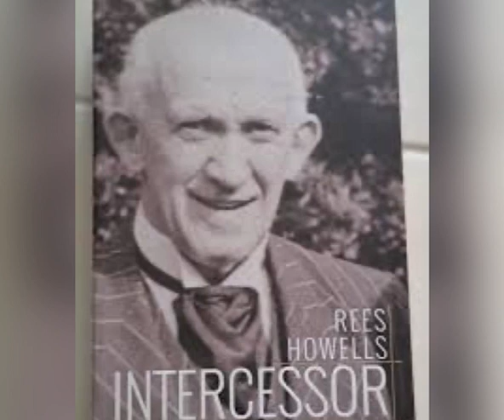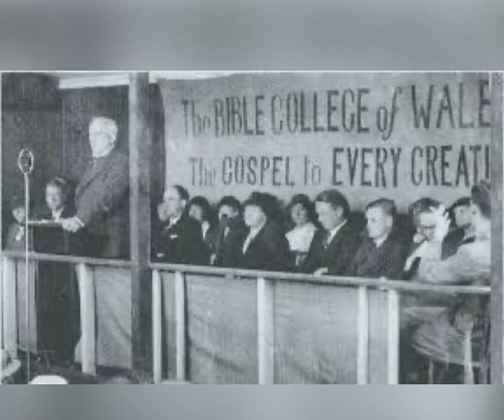மிஷனரி வாழ்க்கை வரலாறு